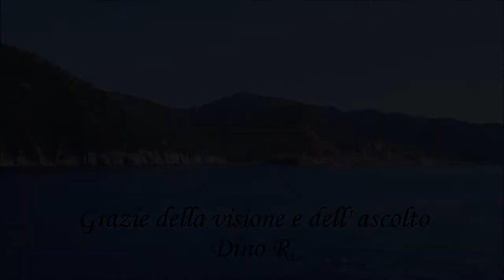Piazza Smeralda (Disco Night) Harmonica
Harmonica Tremolo in La (A)
Instrumental song performed with harmonica
Autori: B.Altamira - Q.Bacciu - G.Maricca
Borgatti Edizioni Musicali
Piazza smeralda dove la gente si scalda
dove ogni sera è una festa
che mette a posto la testa
Piazza smeralda dove sorridi di più
dove dimentichi tutto
protagonista sei tu